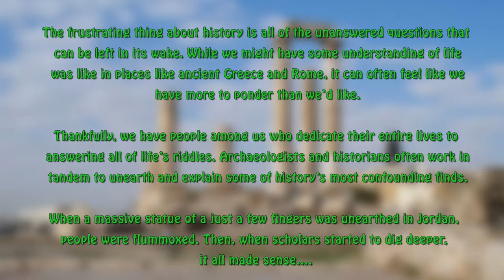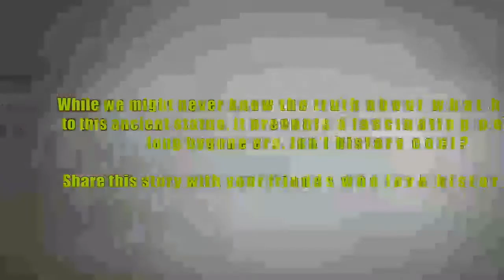Unbelievable || Unsolved Mystery of Giant Hand In Archaeology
Mystery of  giant hand.